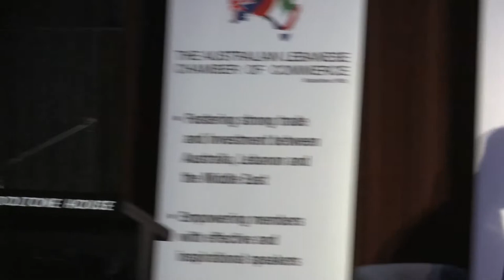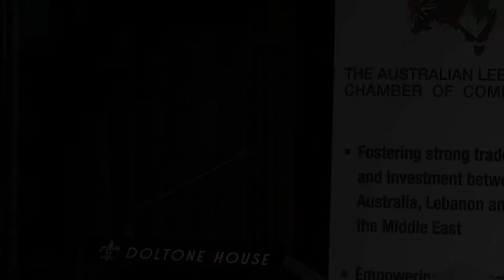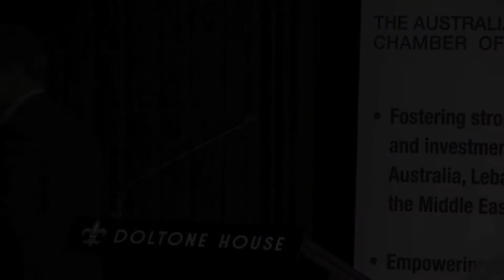Australian Lebanese Chamber of Commerce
ALCC Corporate Business Luncheon, 28 April 2022
With Harry Triguboff AO, Founder and Managing Director of Meriton and Ross Greenwood